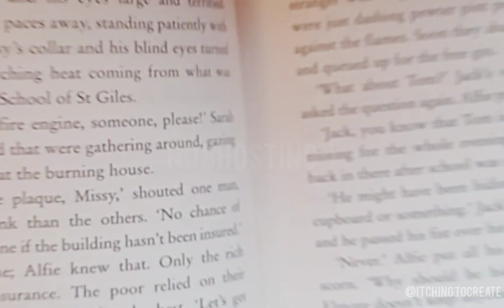Highlight & Annotate Books Without Bleeding // Itching to Create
Those irritating bleed throughs can be easily done away with! After learning this trick, I wasn't ever able to do without it...